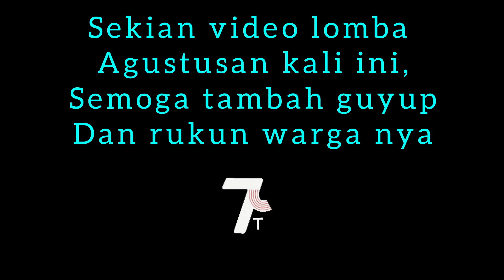Antusias bapak bapak lomba 17 an ‼️ 17 agustus 2023 ke 78